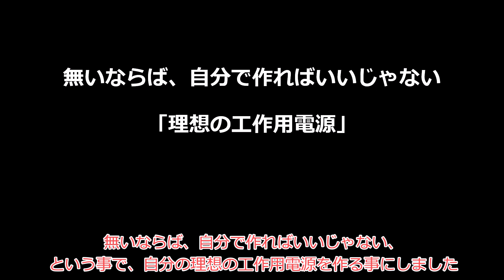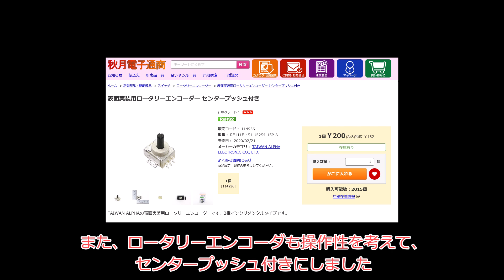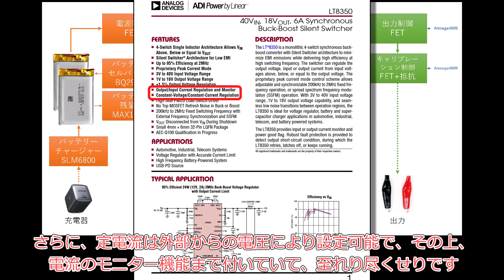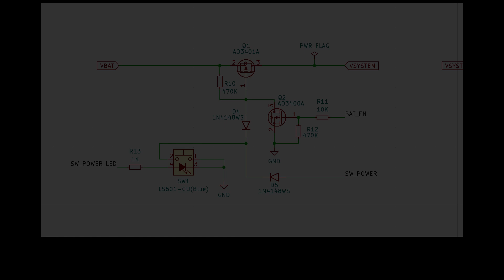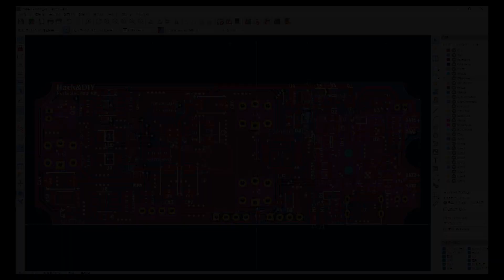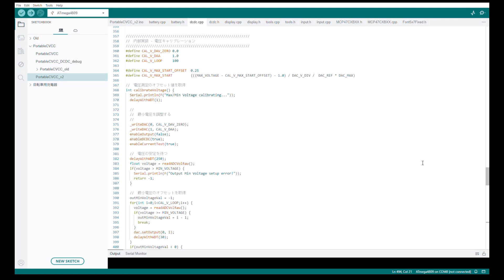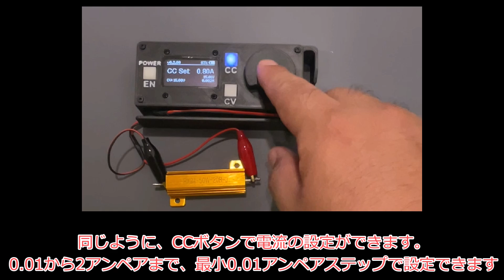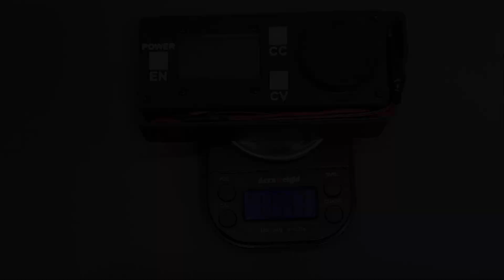【開発】ポータブル型のCVCC（定電圧・定電流）電源を作る（解説）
バッテリーを内蔵し、小型軽量で、電圧や電流をデジタルで設定でき、ついでにケーブルもケース内に収納できる。
そんな理想的な電子工作用電源の実現を目指します。

[主要パーツ]
マイコン：Atmega4809
DCDC：LT8350
DAC：MCP47CVB22
ADC：ADS1115IDGSR

[基板製造委託]
JLCPCB社